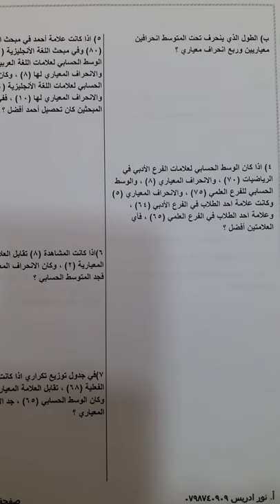20-4-2020 الثاني ثانوي أدبي -الرياضيات-درس العلامة المعيارية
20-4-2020 الثاني ثانوي أدبي -الرياضيات-درس العلامة المعيارية